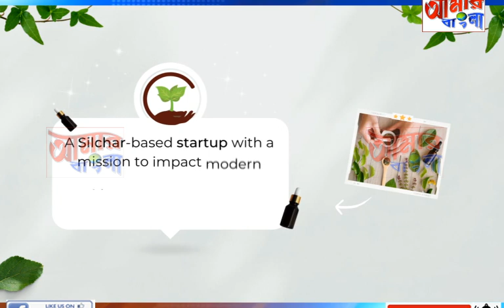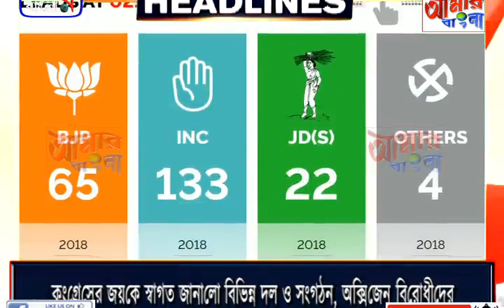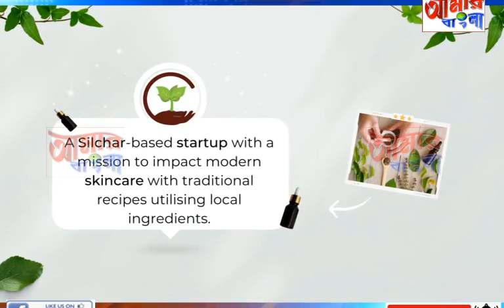AAMAR BANGLA NEWS # 13-05-2023_